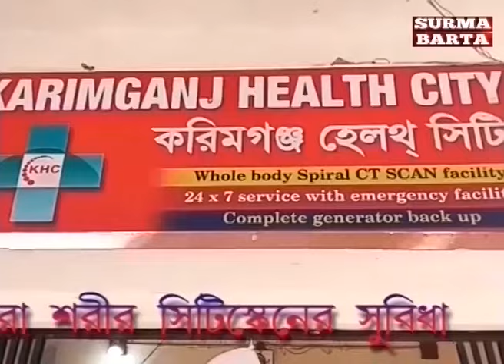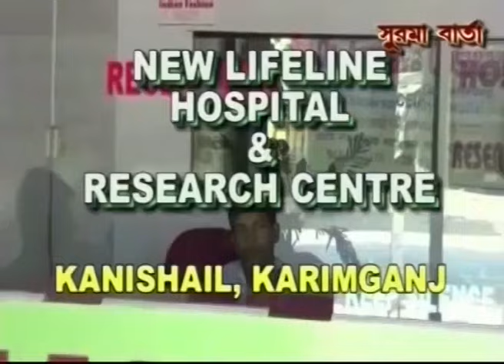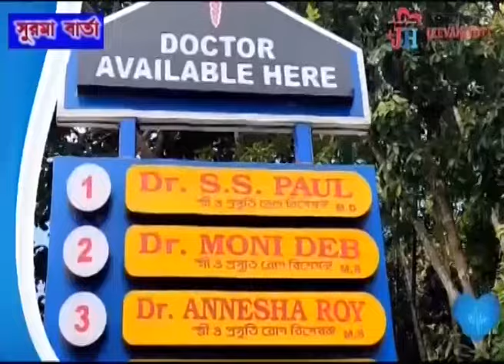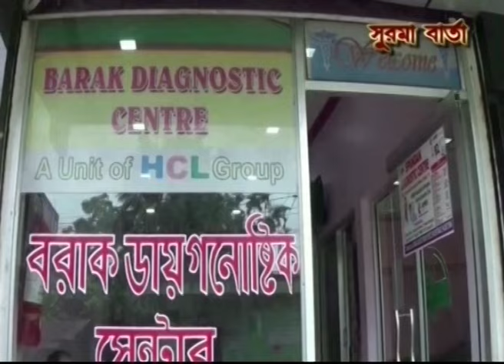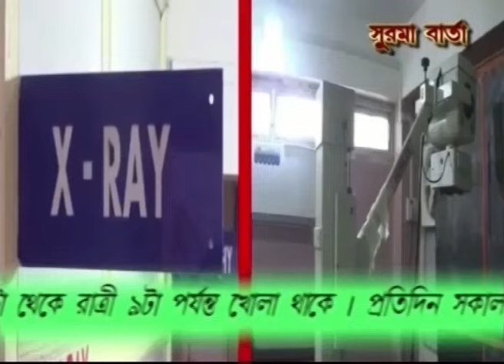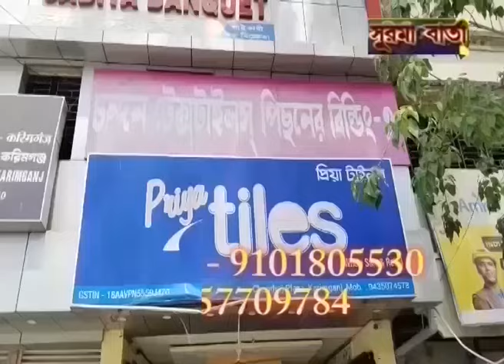SURMA BARTA 14 05 2024